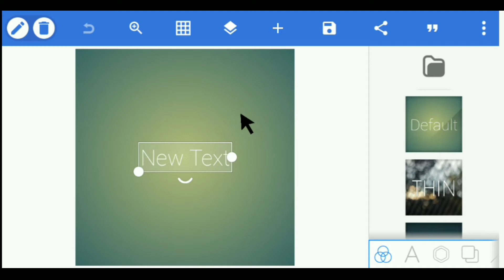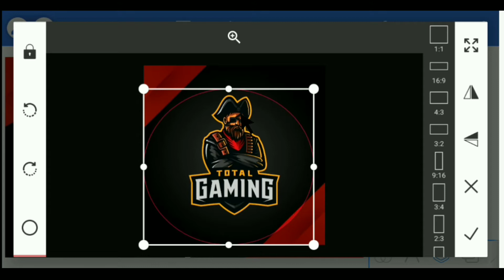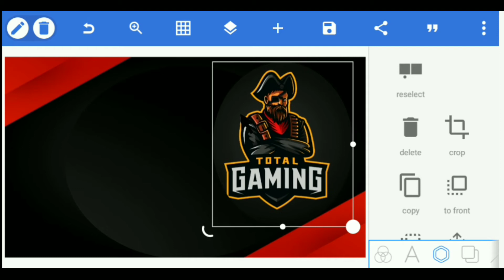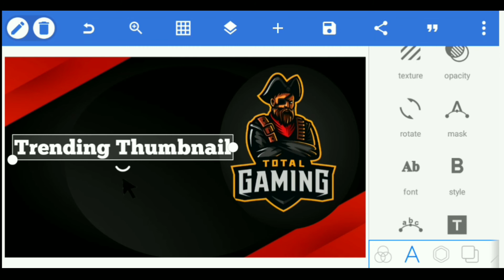How To Make Gaming Thumbnail For YouTube ?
Josh App Tips & Tricks

2 . Product Unboxing & Information

3 . YouTube Learning

4 . Facebook Learning

5 . Thumbnail Draw